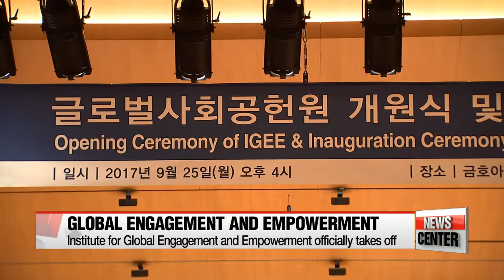Institute for Global Engagement and Empowerment officially kicks off at Yonsei University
글로벌사회공헌원 (IGEE) 개원식 취재

  Former UN Secretary General Ban Ki-moon renewed his resolve in fighting global issues in a different setting.
Yonsei University launched a new academic organization and invited him as its honorary chair.
Cha Sang-mi gets us better acquainted with the Institute for Global Empowerment and Engagement
  Yonsei University, one of Korea's top schools, celebrated the start of a new academic organization on Monday, which aims to tackle global issues such as climate change, poverty and inequality.

    "Our university will strive to share our resources, talents, and opportunities through the establishment of the Institute for Global Engagement and Empowerment. We will connect Yonsei University's intellectual, human, and material resources to try to take part in the resolving problems around the world."

  The Institute for Global Engagement and Empowerment welcomed former United Nations Secretary General Ban Ki-moon as its honorary chair.

(English)
   ""As now a part of academic institutions, we will try to mobilize all expertise shared by the professors and we will create some networkings with the business communities and civil societies. And thing which I'm going to focus is to foster the youth leaders, young students who will soon take over their role in the society. That they make sure that they are part of this process in implementing sustainable development."

  Monday's opening ceremony happened to fall on the second anniversary of the inception of the UN Sustainable Development Goals, which were one of Ban Ki-moon's   biggest achievements as chief of the UN.

  Along with a congratulatory message from the current UN Secretary General Antonio Guterres, the opening and inauguration ceremony of the IGEE was also attended by over 150 senior officials and experts including Seoul mayor Park Won-soon and Minister of Environment Kim Eun-kyung.